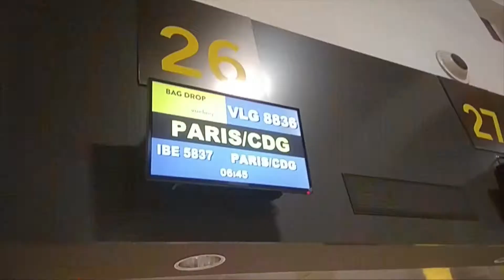Los Reyes Magos en Disneyland París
En nuestro viaje a Disneyland París tuvimos la oportunidad de visitar a los Reyes Magos, que estaban preparando los regalos para repartirlos esa noche, que posteriormente, encontraríamos el día de regreso a casa.